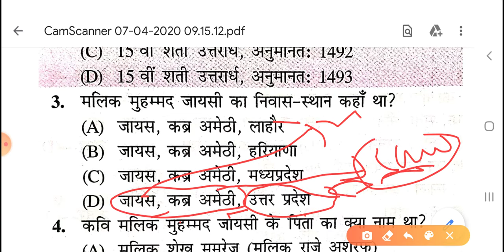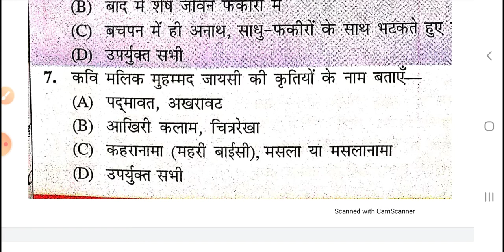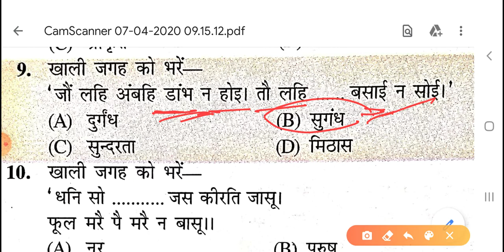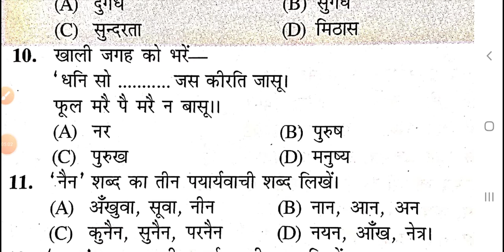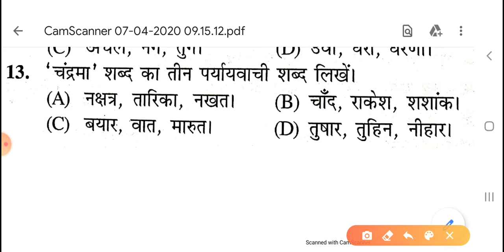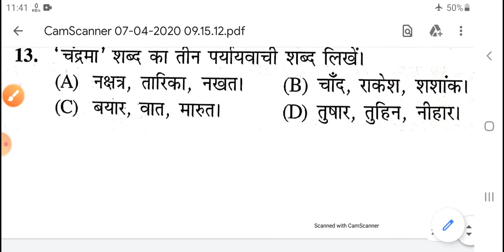KADBAK (KABY KHND) MALLIK MUHAMMAD JAYSI Objective BSEB 12th Hindi 100 marks By- Mukesh kr patel.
कड़बक पद्द ब्यख्या